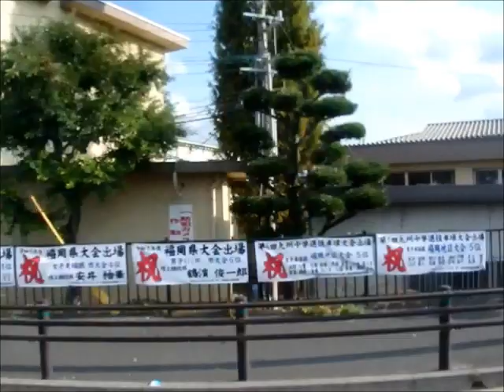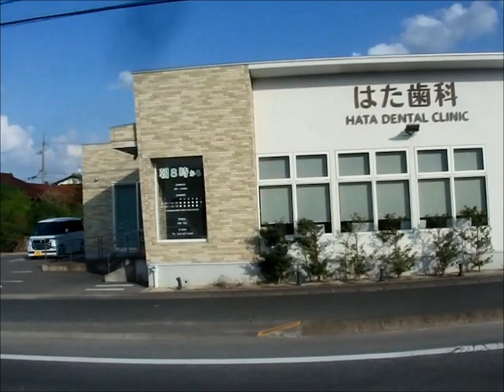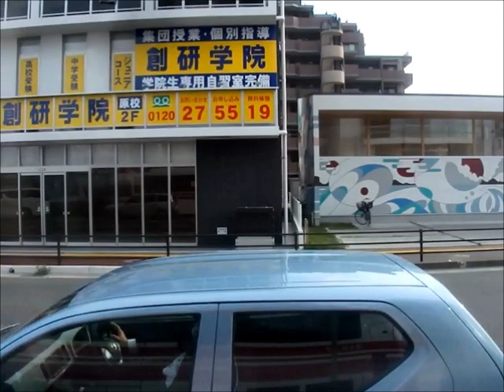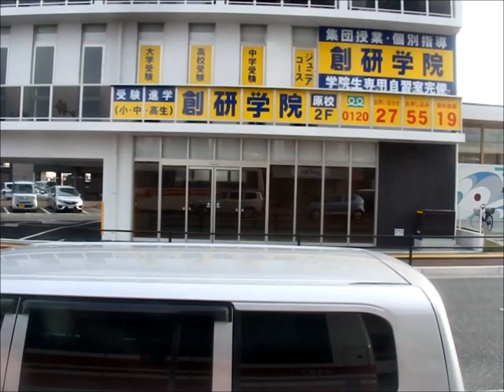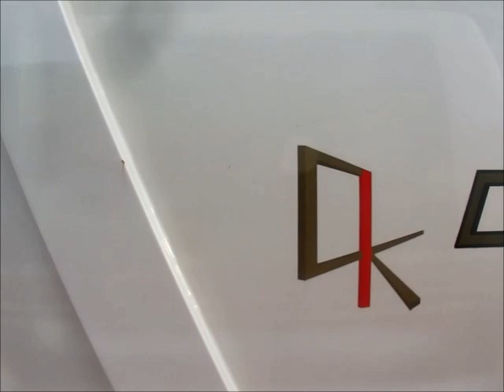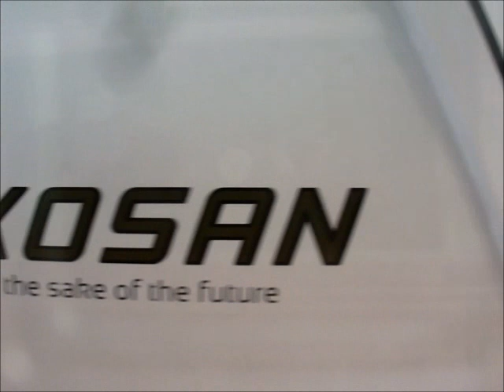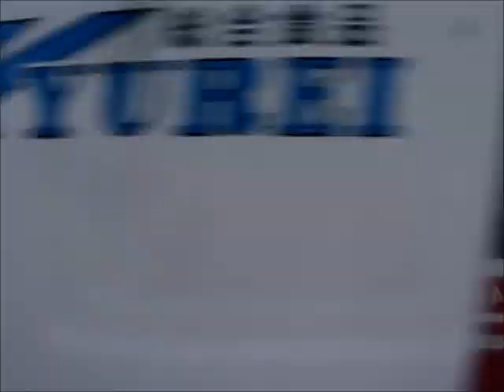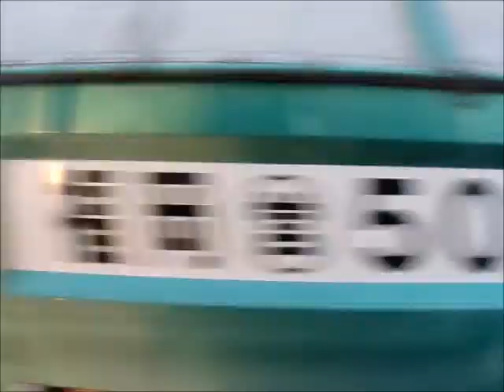西鉄バス(金武9497：金武営業所→金武営業所)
三軒屋線の金武営業所～室見が丘中央～西入部五丁目～金武中学校前～四箇田団地～三軒屋～次郎丸団地～次郎丸～講倫館高校前～原～荒江四角～中村大学前～別府駅前～六本松～(国体道路)～天神～天神北～天神北ランプ(福岡都市高速)福重ランプ～福重ランプ～木の葉モール橋本前～次郎丸～次郎丸団地～三軒屋～四箇田団地～金武中学校前～西入部五丁目～室見が丘中央～金武営業所を結ぶ連続運行便【金武営業所から警固町迄は201番、警固一丁目からは501番】です。

車両は日産ディーゼル製スペースランナーRAのPKG-RA274MAN型(2006年式)です。西日本車体工業(以下西工)の96MCボディのスロープ付大型ワンステップ車で、西工が存在する末期に製造された車種です。新製配置から変わらず金武営業所に所属しております。2021年12月現在、平日は金武(城南)博多駅線と三軒屋線で所定の運用を持っております。他の曜日は不明です。